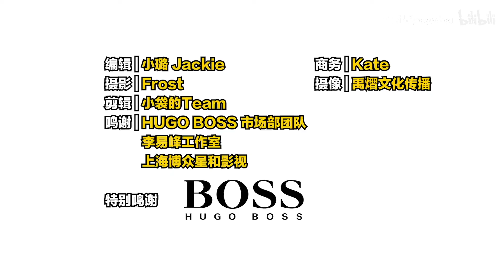【李易峰 LiYiFeng evanyifenglee】一本正经跑火车，还说自己有体香？